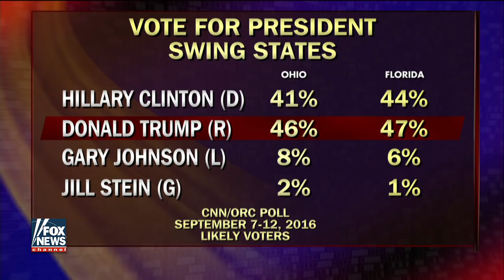What's behind the Trump surge in swing states?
Republican strategist John Brabender explains